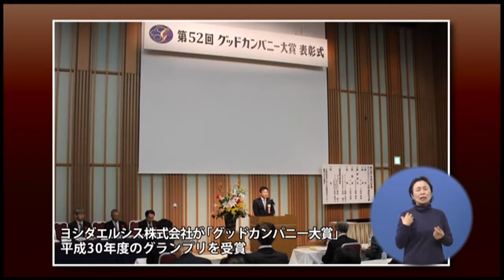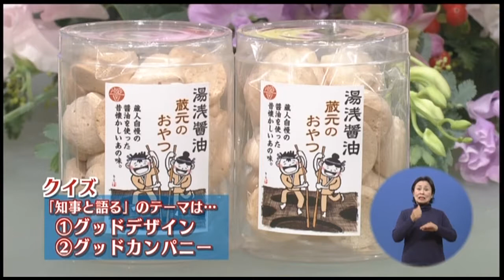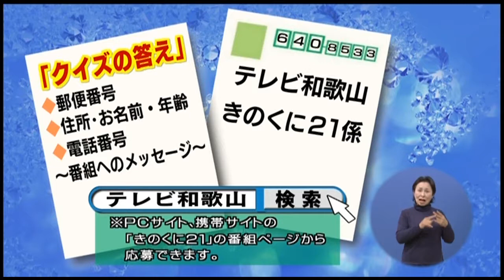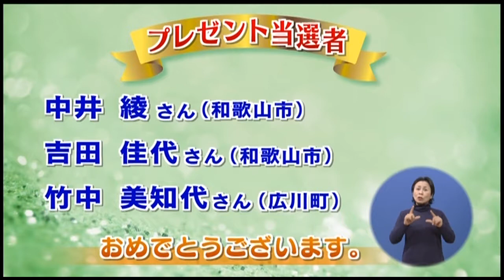2019年2月10日きのくに21「知事と語る 地域で輝くグッドカンパニー」